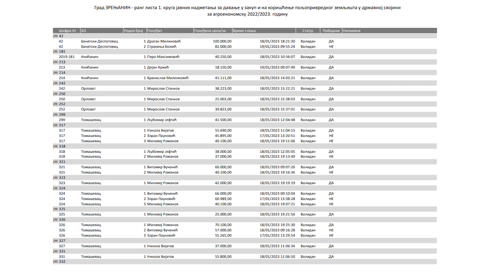REZULTATI PRVOG KRUGA LICITACIJE DRŽAVNOG POLJOPRIVREDNOG ZEMLJIŠTA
Rezultati prvog kruga licitacije državnog poljoprivrednog zemljišta objavljeni su na sajtu Uprave za poljoprivredno zemljište . Ponuđeno je 6800 hektara, dok je početna cena za zemljište prve klase bila 45.000 dinara. Najviša izlicitirana ponuda za zemljište druge klase bila je 100.000 dinara.